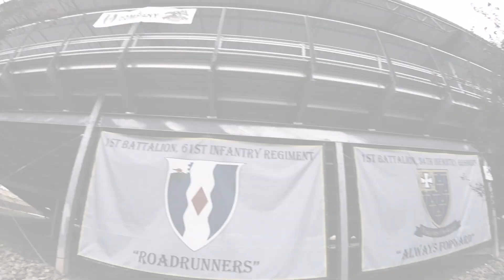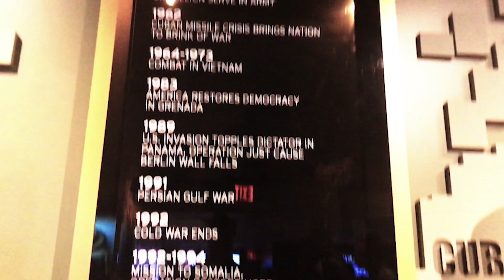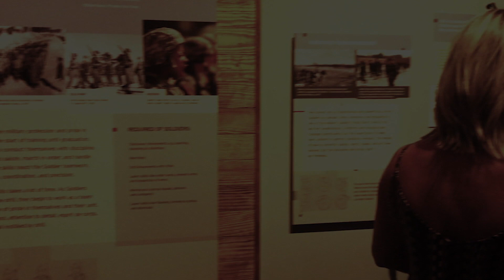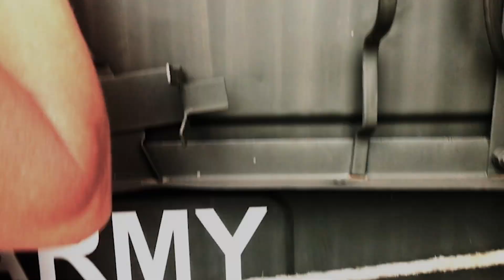SHE GRADUATED BASIC TRAINING FOR NATIONAL GUARD (*Emotional*)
SOOOOO proud of you Sarah for graduating from basic training and coming back better then ever! you are awesome and strong great job at this huge mile stone!

- Jake Herzan